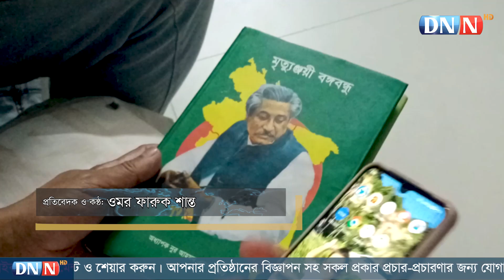গণসংযোগ ও পথসভায় ব্যস্ত মেয়রপ্রার্থী রাশেদ | Cox's Bazar | DNN | dorianogornews